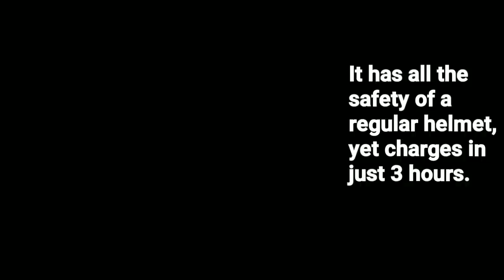Go inside the rapidly expanding wearables industry at CES2018.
Check out a tech trend you might actually own.

Follow CGTN America:
Google+: CctvamericaTvnews

»» Watch CGTN ««